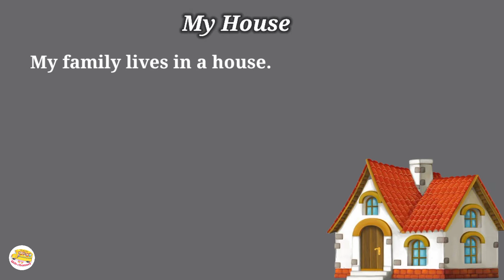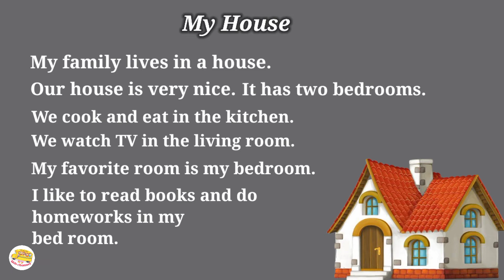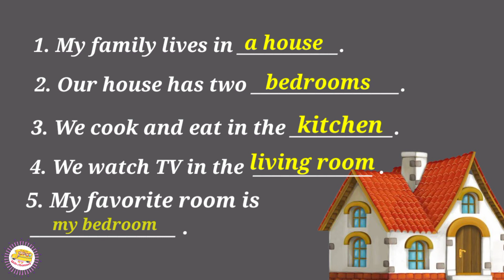My House | Reading Comprehension for Children | Exercise - 6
inthis video,

Inthis channel provided by in this content,

* Tamil vidukathaikal

* Kids Story

* Random videosvideos

* Sea animals

*Transport for kids( air, sea and land transport )

tamil Vidukathaikal,
vidukathai vina vidai,
rhymes,
animals and their baby,
birds and their sounds,
one two three song,
1 2 3 song,
 sea transport in English,
 transport name in English,
 air transport,
Ocean transport,
 sea animals,
 learn sea animals in English,
 maths shapes,
 easy way to learn shapes